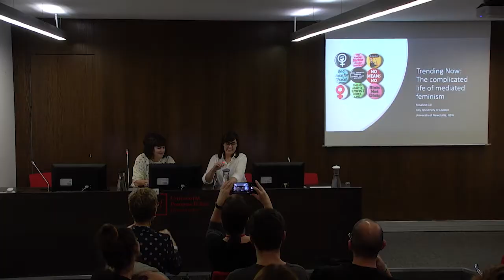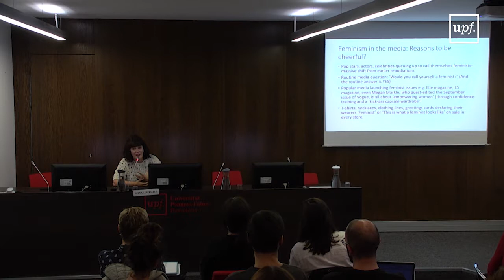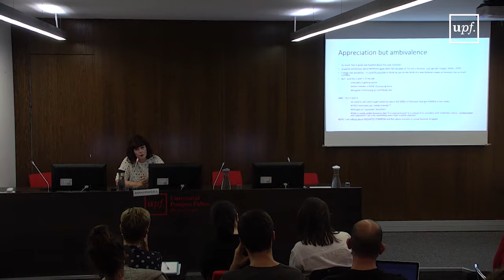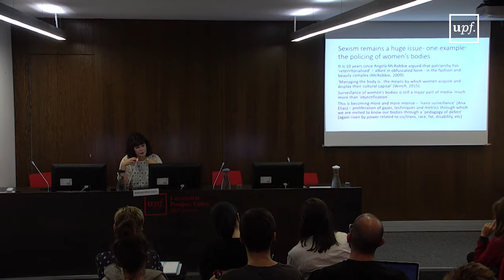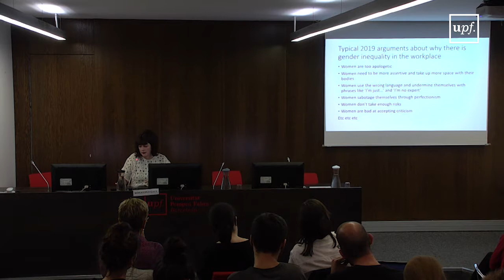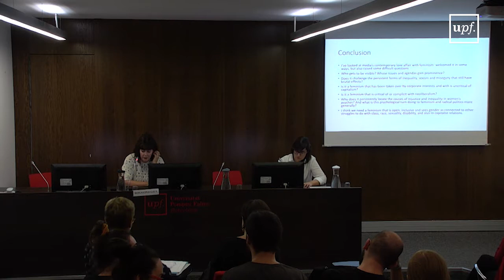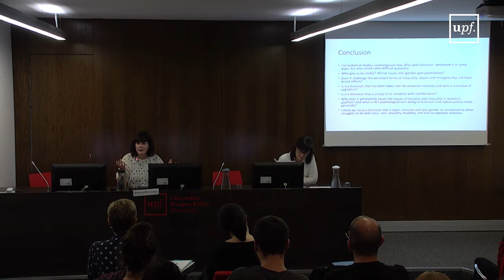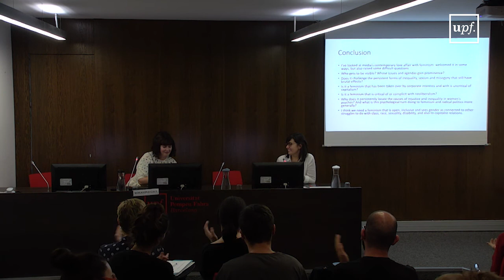Trending Now: The complicated life of mediated feminism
Rosalind Gill. University of London. Keynote speech for the MA in international Studies in Media, Power and Difference